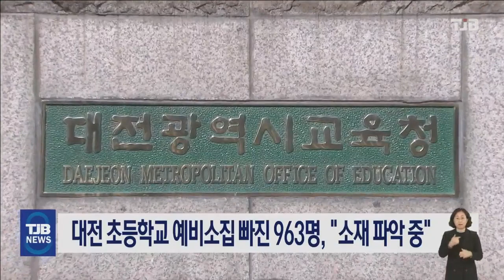대전 초등학교 예비소집 빠진 963명, "소재 파악 중"｜ TJB 대전·세종·충남뉴스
대전지역 초등학교 취학예정자
예비소집에 참여하지 않은 인원이
대상 학생의 7.7%인
963명으로 파악됐습니다.

대전시교육청이 3,4일 152개 학교에서
예비소집을 실시한 결과, 대상자 1만2448명 중 1만1485명이 참여해 응소율은 92.3% 로
나타났으며 지난 해 91.4%에 비해
상승했습니다.

시교육청은 963명에 대해 전화 연락과
가정방문 등을 진행한 뒤
소재나 안전이 파악되지 않는 아동에 대해선
경찰에 수사를 의뢰할 예정입니다.